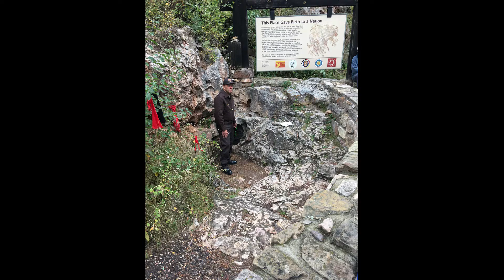Wind Cave National Park and Badlands National Park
We stopped at Wind Cave National Park on the way through to the Badlands.  The elevator was broken so we didn't get to go in the actual cave, but it was still very interesting.

We primitive camped for free in the Badlands and had so much fun among the prairie dogs and mud.